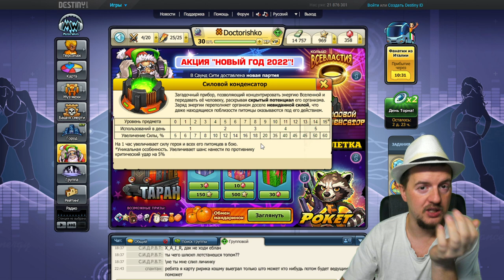Новые подарки Music Wars (Силовой Конденсатор)